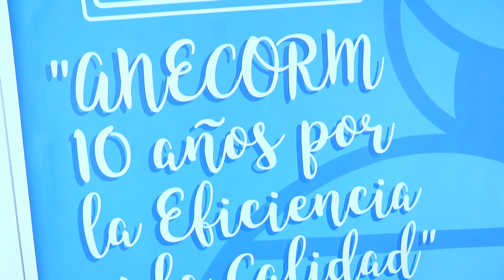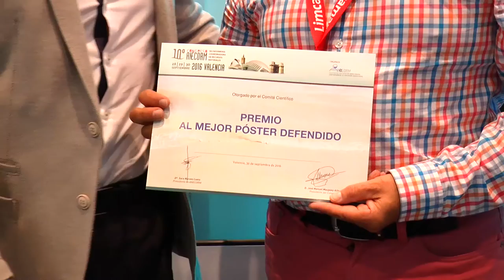X Congreso ANECORM | Cecova TV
Bajo el lema “Gestionando los recursos para la calidad de los cuidados”, la Asociación Nacional de Enfermería Coordinadora de Recursos Materiales (ANECORM) ha celebrado el X Congreso en Valencia. Gestión, sostenibilidad e idoneidad económica; la Comunicación y coordinación interdisciplinar; el aprovisionamiento y distribución de productos sanitarios, la bioseguridad y la formación, investigación e innovación, han sido los principales temas tratados en las diferentes sesiones científicas del congreso.